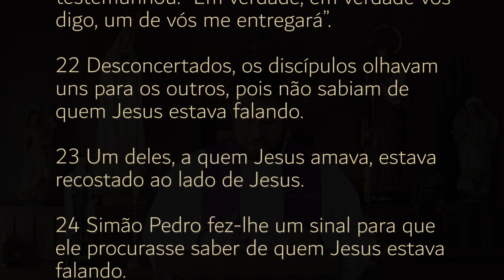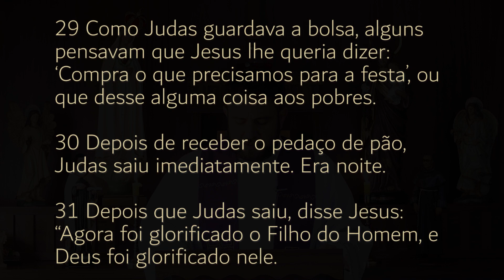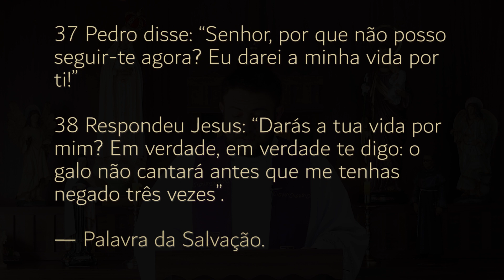Homilia Diária | Terça-feira da Semana Santa (Jo 13,21-33.36-38)